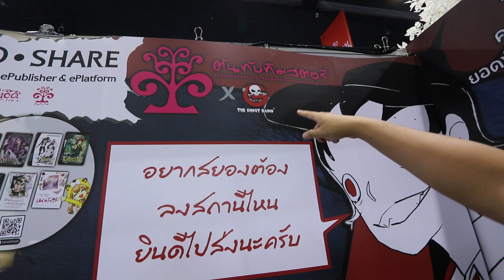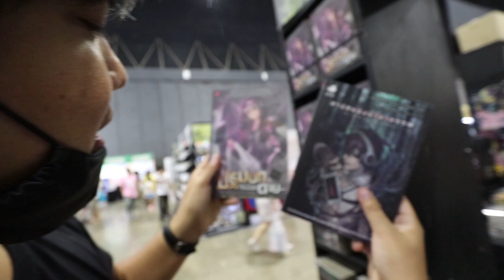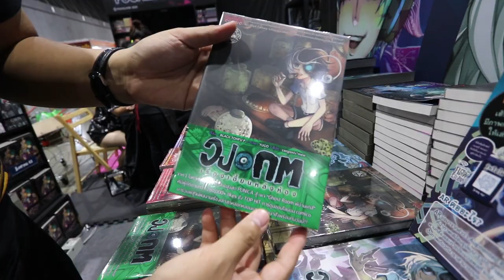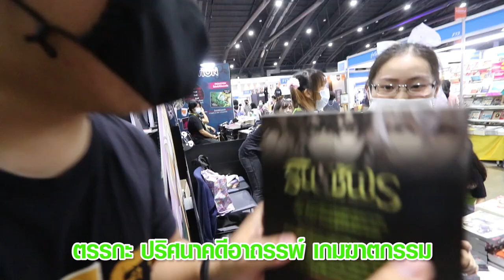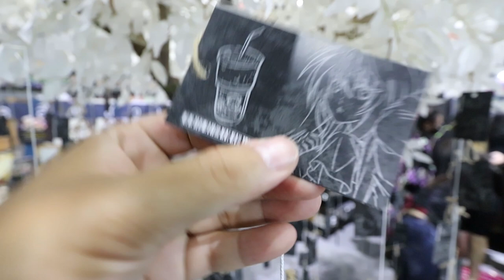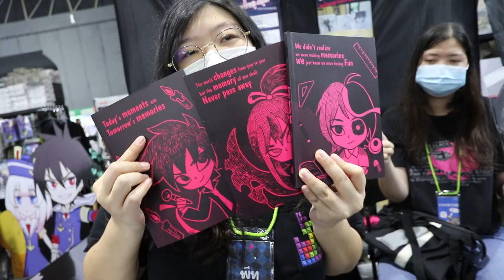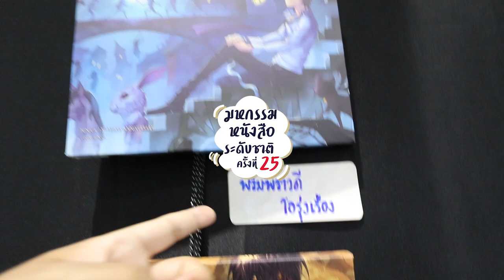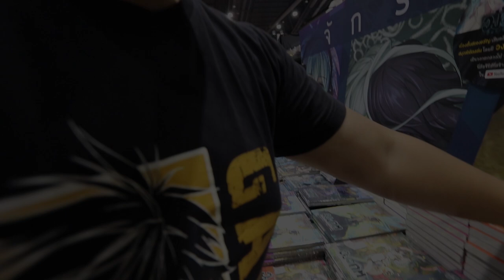พาเดินบูธ Punica งานหนังสือตุลา อลังสุด ฟินสุดในรอบ 13 ปี เจ๋งแค่ไหนมาดูกัน (มีสปอยล์ท้ายคลิป)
งานหนังสือรอบนี้ก็จบไปเรียบร้อยแล้วนะครับผม พี่โอ๊คก็เลยเก็บภาพบรรยากาศมาฝากกัน อยากจะบอกว่าใครที่พลาดไป เรายังมีอีกงานนึงนะก็คืองาน
"มหกรรมนิยายนานาชาติ ครั้งที่ 2" ณ ห้าง "สามย่านมิตรทาวน์"
เดินทางสะดวกด้วย MRT และ
พบกับโปรโมชัน ลดราคาหนังสือสุดคุ้ม 15-20% ทุกเล่ม พร้อมด้วยของแถมมากมาย
งานเริ่มตั้งแต่วันที่ 23 ต.ค. - 1 พ.ย. 2563 เวลา 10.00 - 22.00 น.